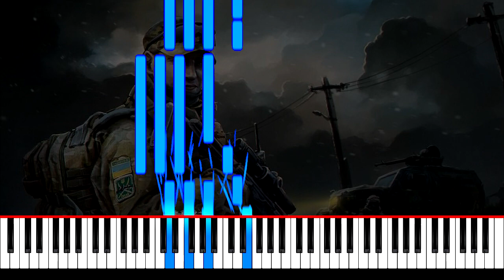Шабля Браття Українці ноти фортепіано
Шабля   Браття Українці на  фортепіано